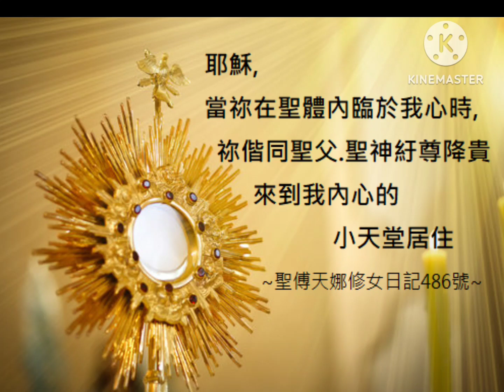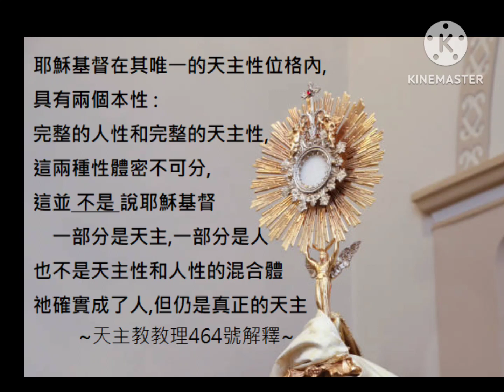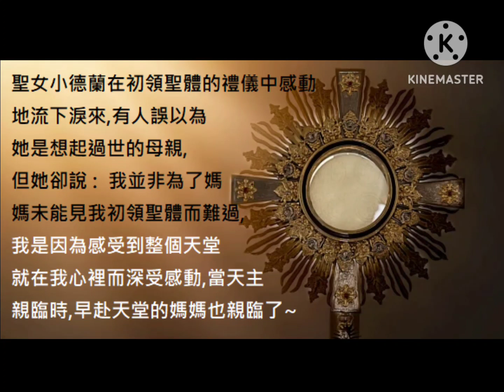《心得分享》聖體聖事的第二個秘密~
每次領受聖體聖事時,你是不是經常心不在焉,
好像當作起身去領取某樣東西,然後回到座位上,
再回到日常作息中,看起來沒有任何實際的改變,
並未更深地與主耶穌結合,更沒有意識到祂的生命就在我們內,
本書帶領你洞悉聖體聖事的奧秘,深刻體會真正臨於聖體內的是
滿載愛與慈悲,全然活著的基督,讓我們時常懷著虔敬.謙卑與感恩的心
與隱藏在聖體面紗下的耶穌基督相遇~~
《聖體聖事的7個秘密》這本書是由"上智文化事業"出版
作者是美國暢銷天主教作家~溫尼.弗林 (徐明慧 譯)